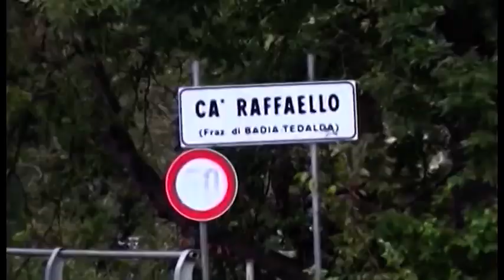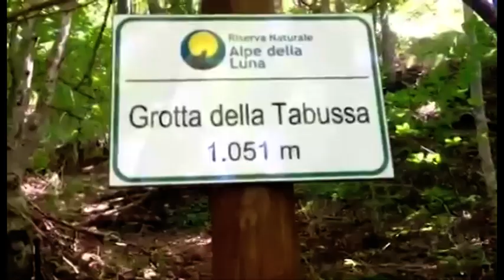Caso Piscaglia. Ritrovate ossa umane in una grotta, disposto test del dna